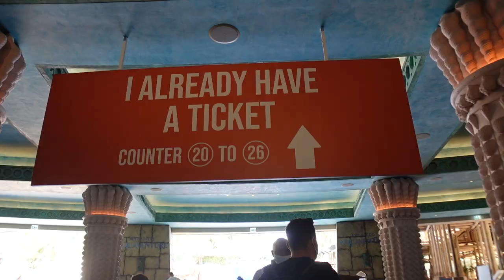Der grösste Wasserpark der Welt | Atlantis the Palm - DUBAI [ Aquaventure Waterpark ] | Vlog#6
In diesem Vlog besuchen wir den größten Wasserpark der Welt nämlich den Aquaventure Waterpark sowie das Lost Chambers Aquarium im Atlantis the Palm, auf der Palm Jumeirah in Dubai.